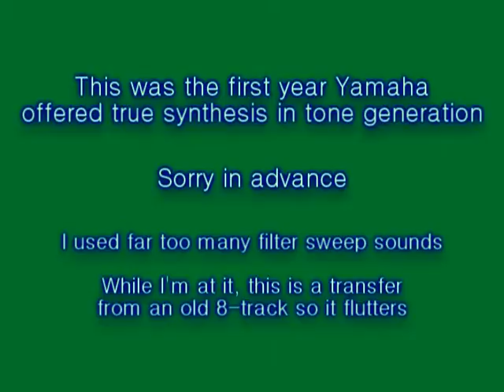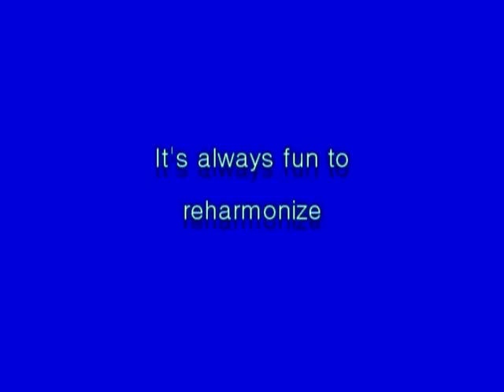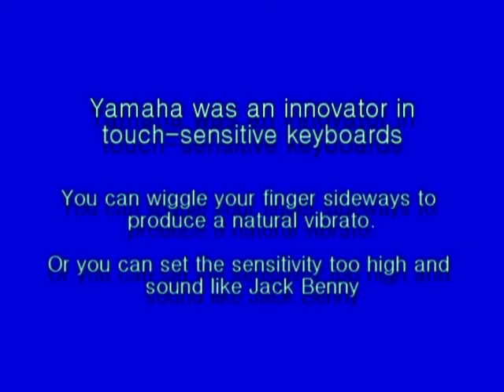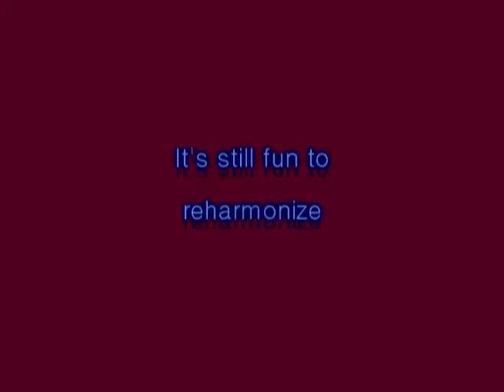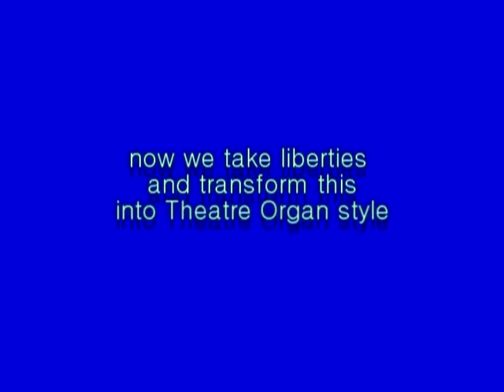Ike Reeves plays highlights from RHAPSODY IN BLUE 1978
From the archives- recorded in a nightclub using the Yamaha E-70 organ and a Moog synthesizer for horns and timpani. Apologies for overusing the filter sweep. No apologies for occasional re-harmonization.